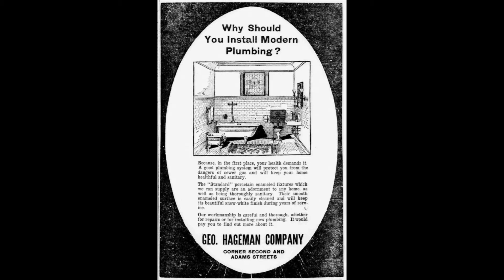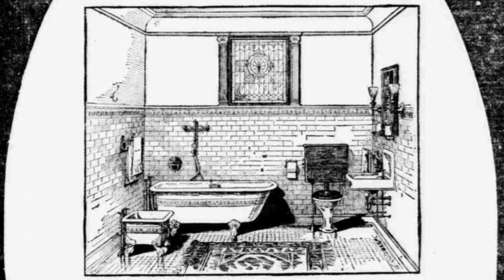History Adventuring podcast #287 - Installing modern plumbing in 1911 in Phoenix, Arizona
Musical loop used by license from Apple "Acoustic Sunrise".